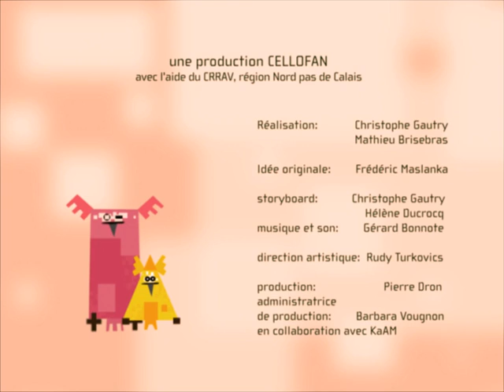Les Proverbes - le CRI - version 2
Il s'agit de l'épisode pilote d'une série sur les proverbes du monde, réalisé par le collectif KaAM.
Christophe Gautry à la réalisation
Gérard Bonnotte à la musique et au son
Pierre Dron à la production